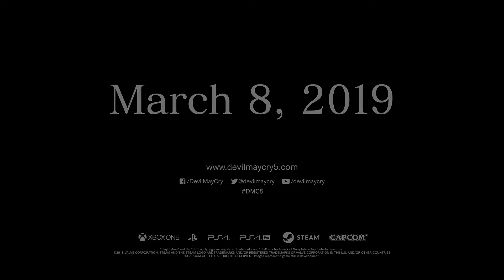Devil May Cry 5 - TGS 2018 Trailer